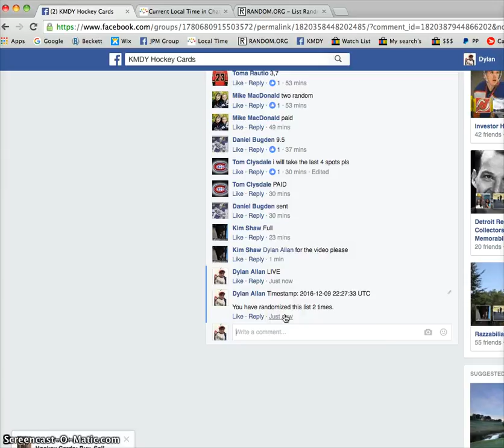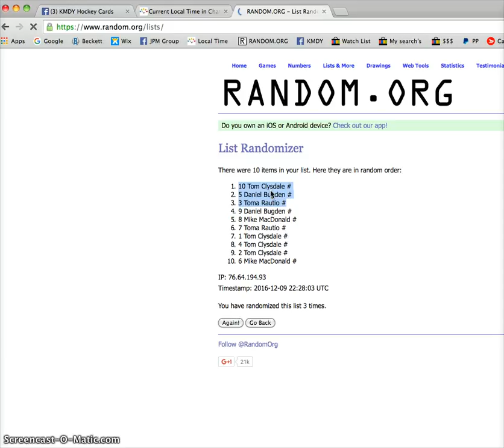Kim's mini for 3 spots into main Gretzky 12/09/2016